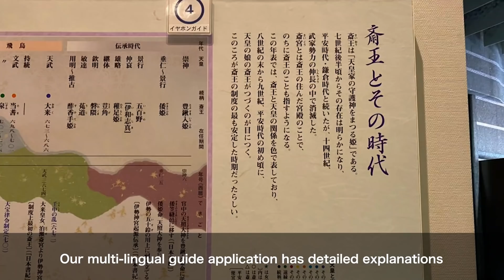Let's relive this shimmering and illusory age of Japan, 1000 years ago.【Meiwa town, Mie Prefecture】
Through excavation and research starting 50 years ago, we've finally started to understand this unique past of Japan. Come see history and culture as it was here in Meiwa-cho of Mie Prefecture.

【Mie Prefecture Tourism official site】
・English（英語）

【Mie Prefecture Tourism official SNS】
‹English（英語）›

‹Simplified characters（簡体字）›
・微博（Weibo）